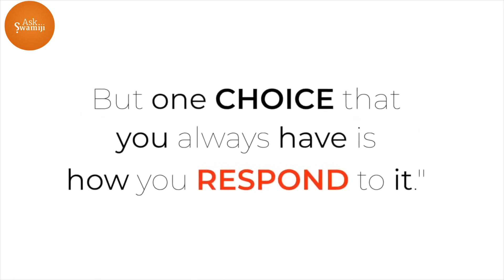How is it Possible to Stay Happy During Tough Times? | Swami Mukundananda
Is it Possible to Stay Happy during the most challenging times? If your answer is NO, then you MUST watch this video !!

We might believe that happiness depends on our current situation in life, but it's the other way around - No matter what the circumstances are, one can remain happy. How? Get Inspired !!